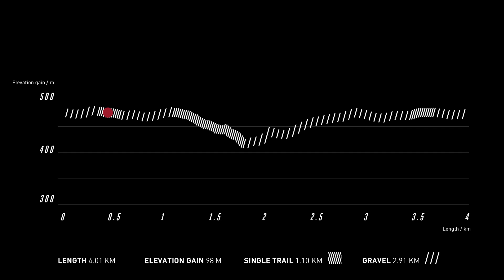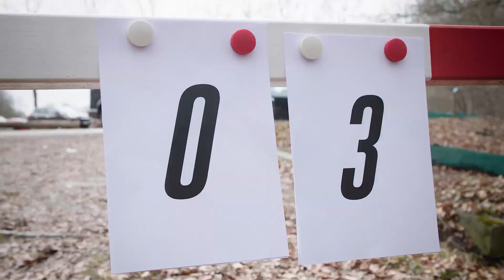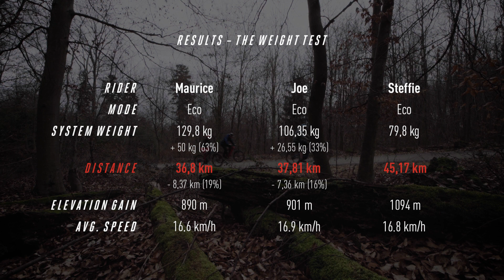E-MTB test 1/4: How does weight influence my reach?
Three riders, three very different weights. The riders stay together on a defined test track. They ride in Eco mode (lowest support) until the battery of the e-MTB dies. How much does the weight actually change the reach of their e-MTBS?